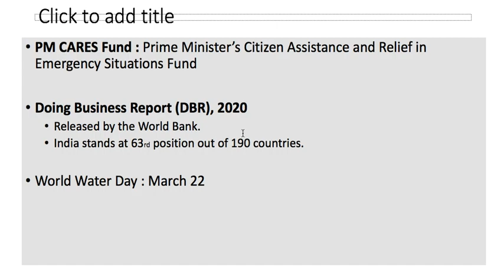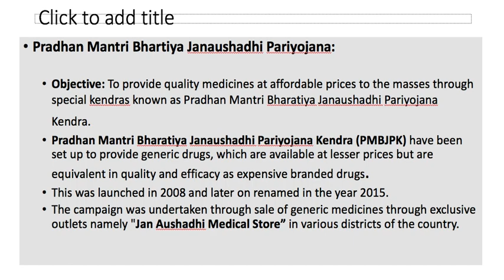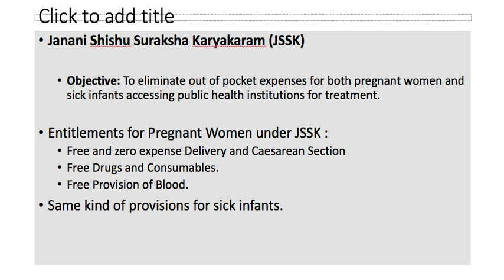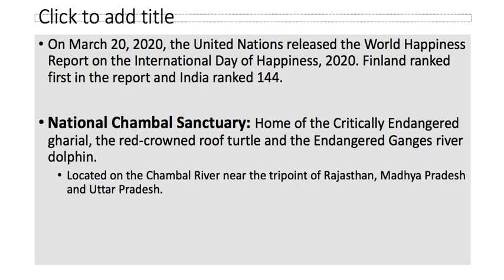UPSC EPFO Enforcement Officer 2020 | March 2020 Current Affairs | MCQ Question Bank Launched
Package (Paperback + E-book+ MCQ Question Bank) at Rs. 400